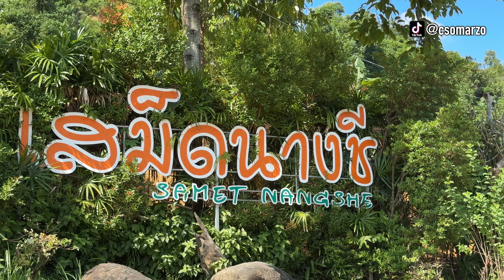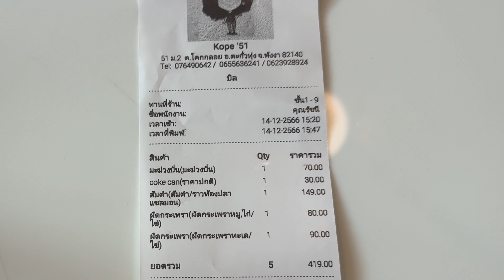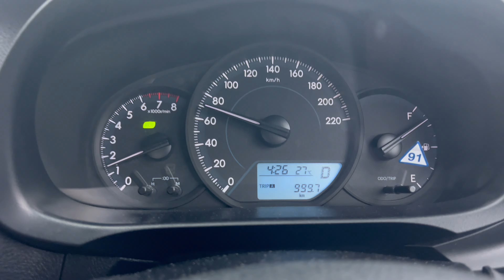Phang Nga - Thaiföld legszebb része?!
Egy igazi Road Trip-et, autós túrát nyomunk Bangkoktól egészen Phang Nga tartományig.
Bejárunk mindent ahová érdemes elmenni ezen a részen.
Az második  részben Khao Lak-gól indulva bejárjuk Phang Nga tartomány főbb látványosságait.
Szállás: The La Valle Resort

00:00 Az előző rész tartalmából
00:40 Irány Phang Nga
01:05 Samet Nangshe kilátó
02:54 Miért jó Autóval jönni?
03:17 Somdet Phra Srinagarindra Park
05:32 Than Phang Chang Park
07:13 Wat Suwan Khuha
10:00 Kope 51
11:12 Leng San Keng Shrine
12:32 Khao Lak